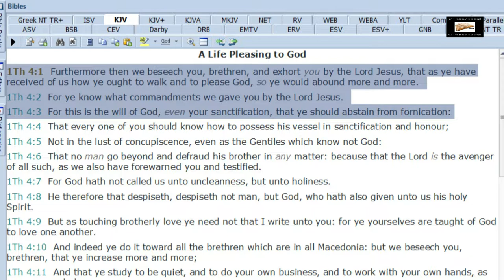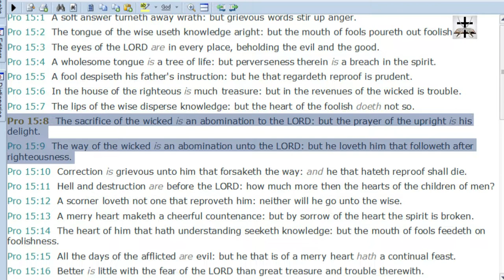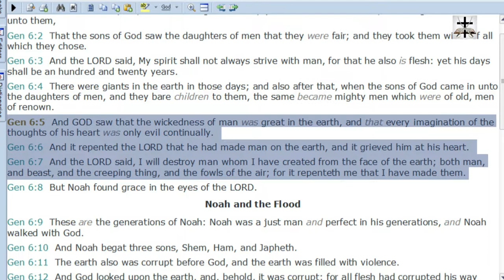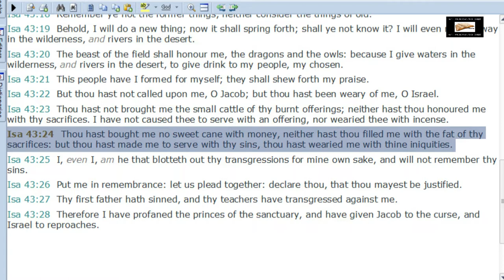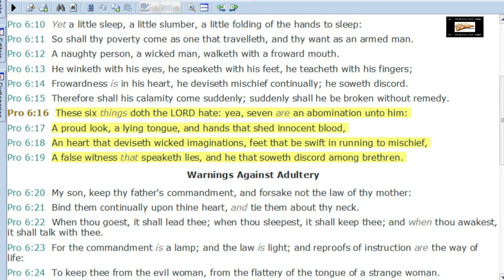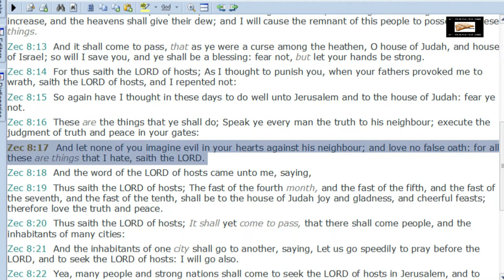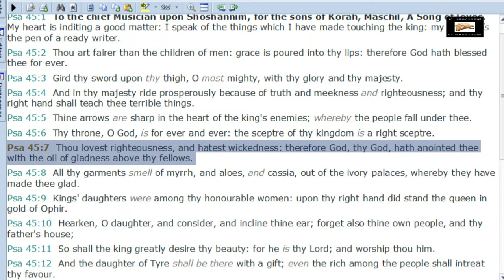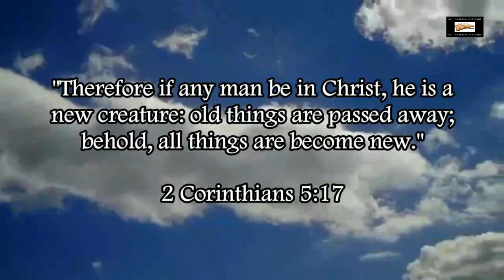Calvinist-Gnostic Heresy Of God Causing Sin Contradicts God's Nature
The Calvinist-Gnostic heresy of God causing and ordaining sin is a blatant satanic attack on the nature of God! (it's also full-on Gnosticism!)